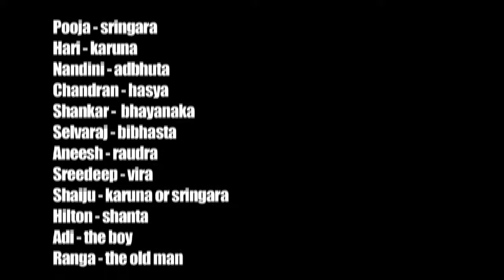ELEVEN #01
1st Workshop Eleven leaded by Anne Dubos with M. Chandradasan and The Lokadharmi Theatre Group in Kochi (India) in 2013 for Eleven Project by AVS Road Co.